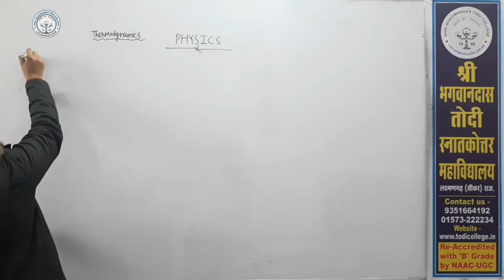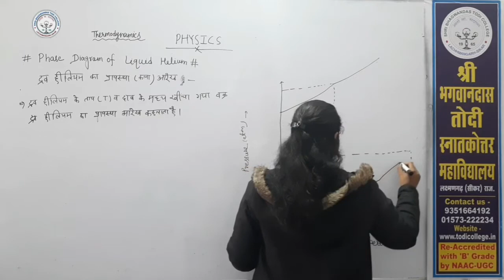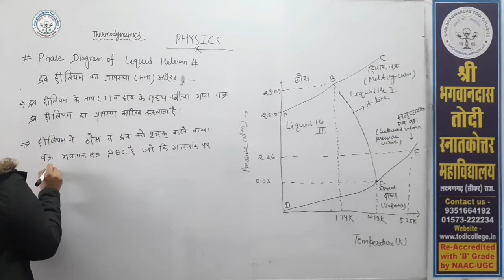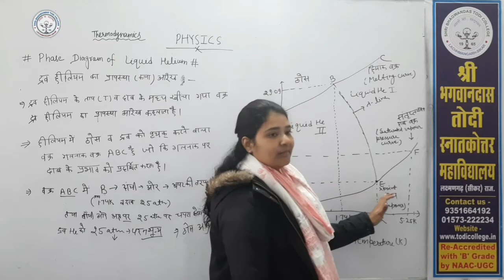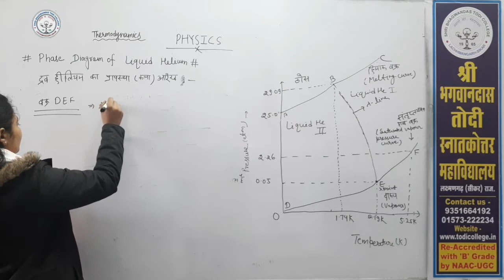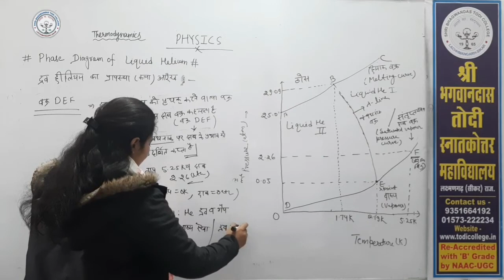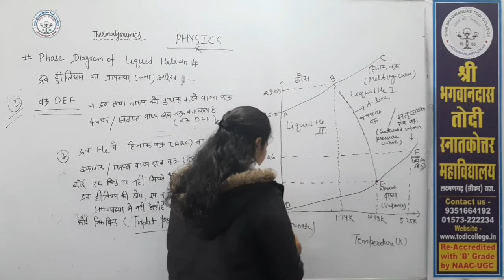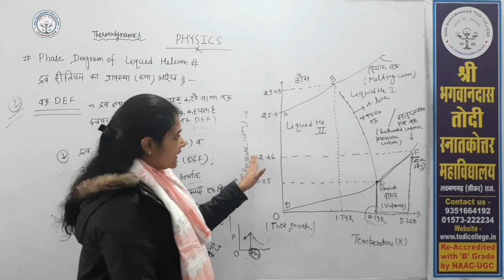B. Sc. 2nd Year| Physics |Phase Diagram of Liquid Helium - 1|Preeti Mam|Shri BhagwanDas Todi College